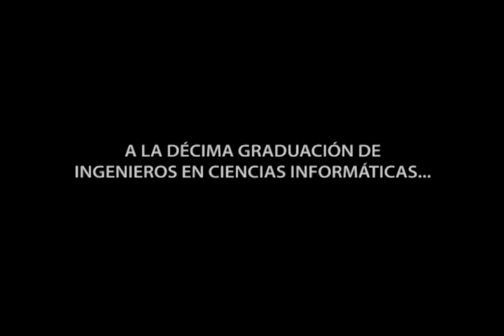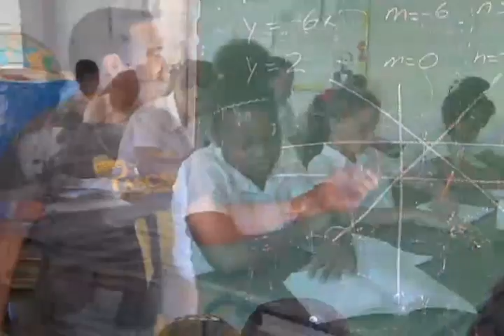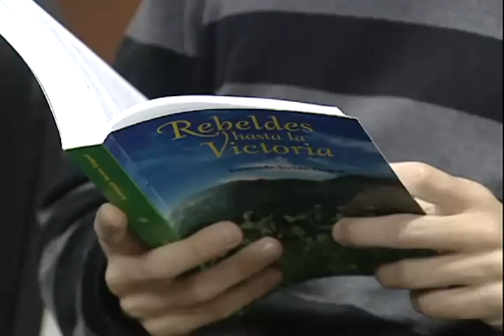Gracias por todo Fidel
Material audiovisual dedicado a Fidel y a la décima graduación de Ingeniros en Ciencias Informáticas, efectuada el 19 de julio de 2016.